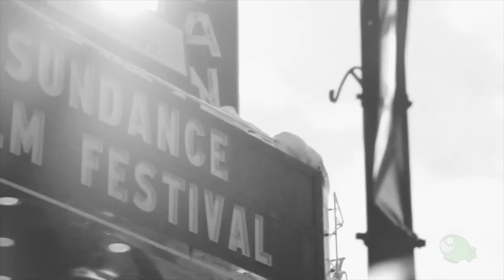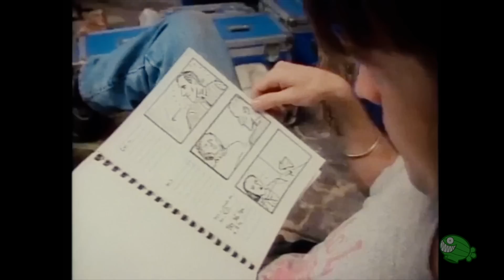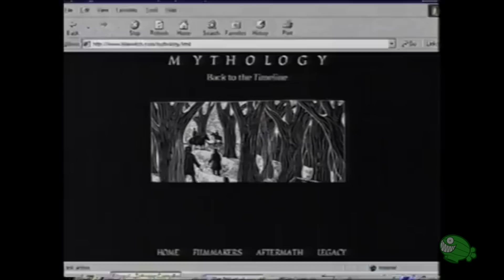FESTIVALES Y EXCESOS: El cine de los 90 | Historia del Cine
Una nueva camada de directores desafiaron al establishment hollywoodense de los 80 y se lanzaron a hacer producciones por su cuenta. Desde Quentin Tarantino hasta Kevin Smith, todos pertenecen a una época inolvidable y un renacimiento épico del cine independiente.

100 películas que me abrieron la cabeza

Filmografía: Shadows (1959), Faces (1968), Una mujer bajo influencia (1974), Mondo Trasho (1969), Pink Flamingos (1972), Gente como uno (1980), The Secret Policeman's Other Ball (1982), Return of the Secaucus 7 (1980), Lianna (1983), Baby It's You (1983), Permanent Vacation (1980), Stranger Than Paradise (1984), Bajo el peso de la ley (1986), Simplemente sangre (1984), Educando a Arizona (1987), Fargo (1996), El Gran Lebowski (1998), Sin lugar para los débiles (2007), Mala noche (1986), Marginados (1989), She's Gotta Have It (1986), School Daze (1988), Malcolm X (1992), El infiltrado del KKKlan (2018), Sexo, mentiras y video (1989), Scream (1996), Slacker (1990), Rebeldes y confundidos (1993), Antes del Atardecer (2004), Antes del Anochecer (2013), Kids (1995), Gummo (1997), Perros de la calle (1992), Escape salvaje (1993), Asesinos por naturaleza (1994), El mariachi (1992), La balada del pistolero (1995), Four Rooms (1995), Del crepúsculo al amanecer (1996), Clerks (1994), Cigarettes & coffee (1993), Hard Eight (1996), Boggie Nights (1997), Bottle Rocket (1996), Rushmore (1998), Border Radio (1987), High Art (1998), Walking and Talking (1996), Yo le disparé a Andy Warhol (1996), Go Fish (1994), Las vírgenes suicidas (1999), Pi (1998), El proyecto Blair Witch (1999), Fahrenheit 9/11 (2004), Traffic (2000), Erin Brockovich (2000), La gran estafa (2001), Unsane (2018), Moonlight (2016).